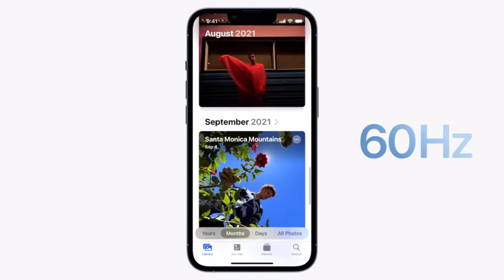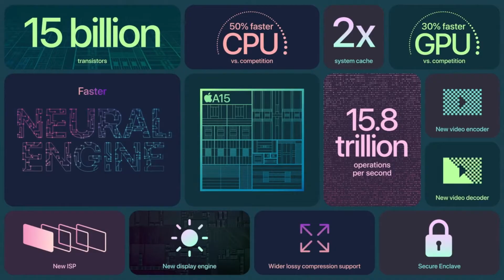iPhone 12 Pro vs 13 Pro - Don’t Choose Wrong | Urdu/Hindi